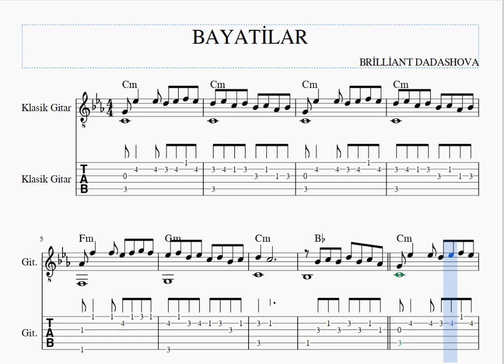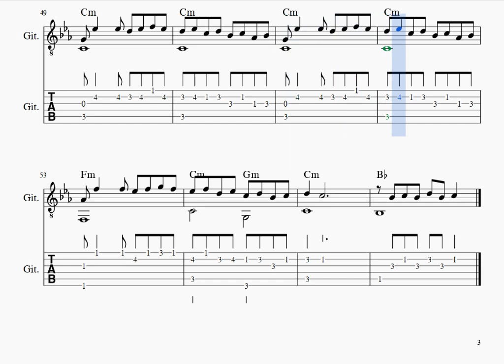BAYATİLAR -BRİLLİANT DADASHOVA- (ZALİM -LEVENT YÜKSEL)- GİTAR NOTA TAB AKOR